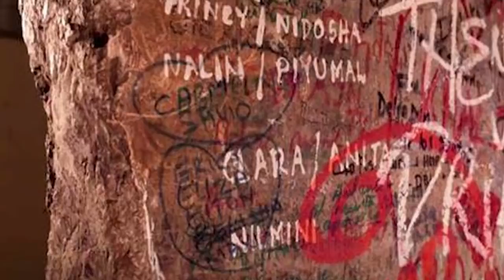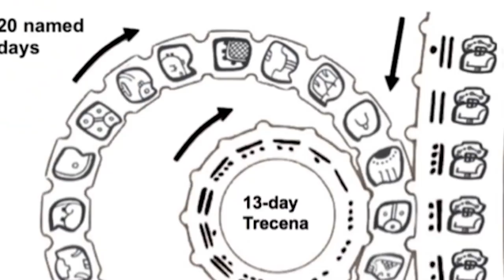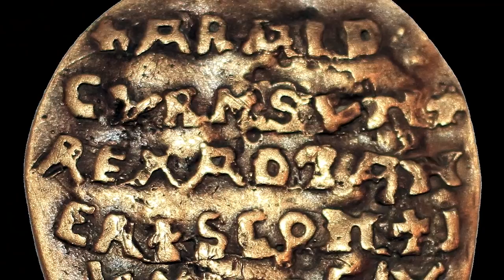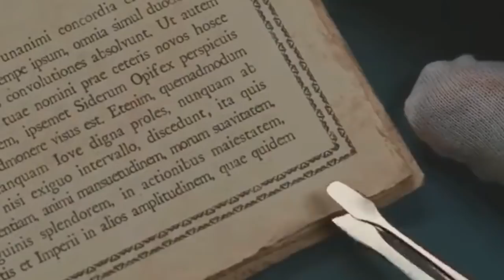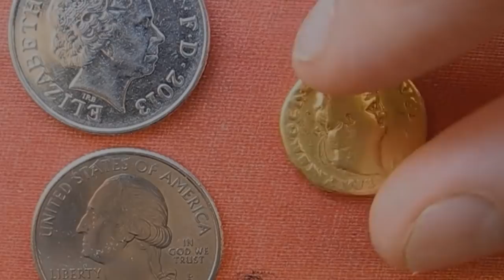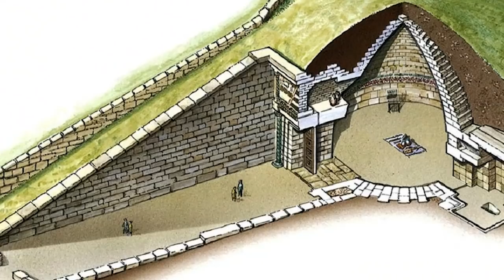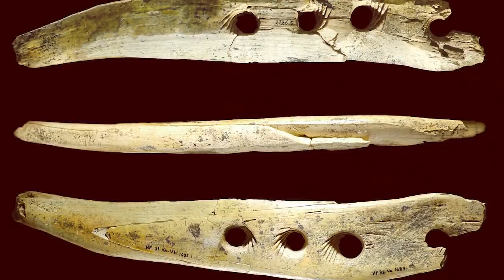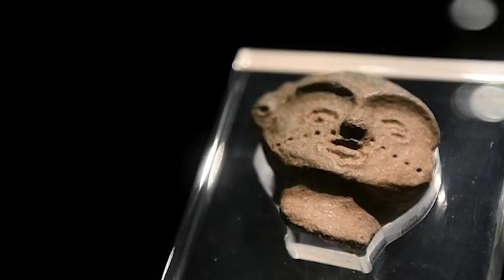12 Most Mysterious Archaeological Finds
It's time for a video journey through some of the world's strangest and most mysterious archaeological discoveries. They're finds that somehow don't fit what we think we know about the ancient world. We understand a little about all of them, but we don't have the full picture on any of them. Maybe you could fill in some of the blanks? Let's find out now!